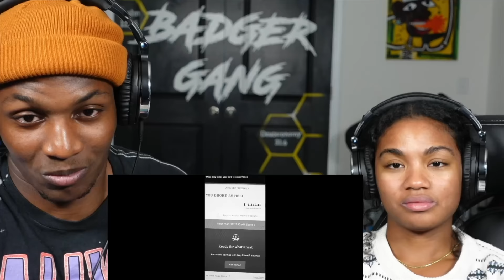TRY NOT TO LAUGH #4 | DARRYL MAYES EDITION | Maha & Badger Reacts